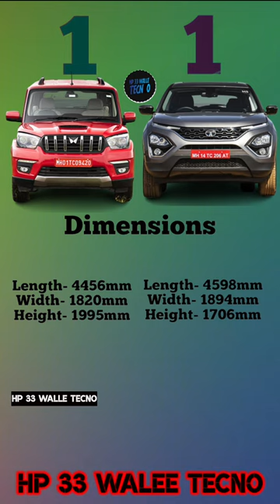Mahindra scorpio classic vs tata harrier comparison